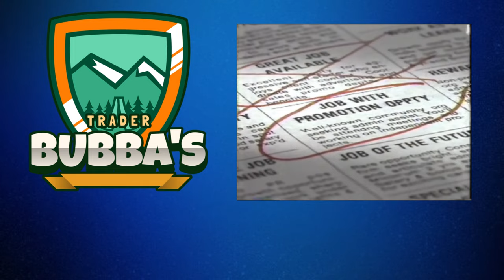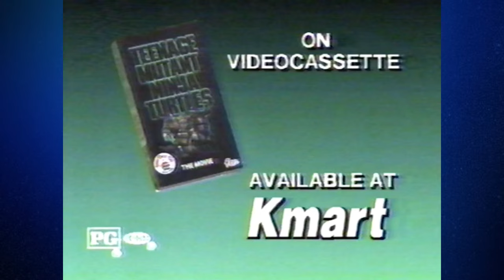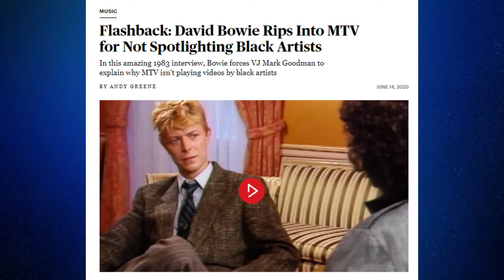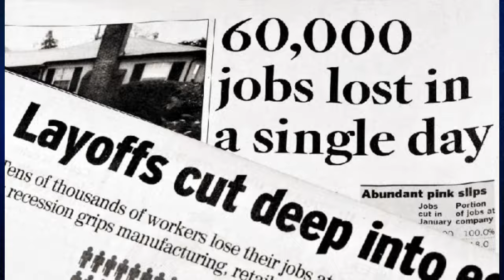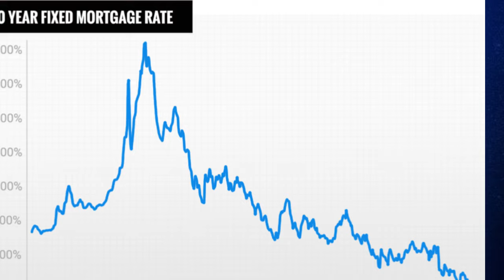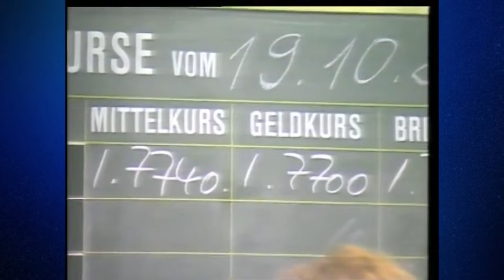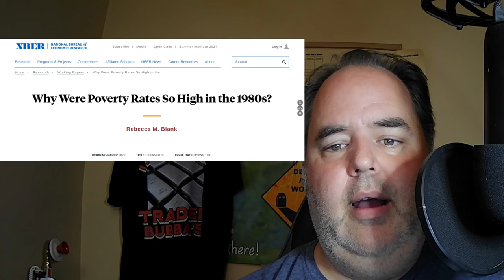How the 1980s Changed America Forever - 1000 Subscriber Giveaway Time!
Middle aged Americans, especially those who lived through the 1980s, often find themselves feeling a deep sense of nostalgia for that iconic decade. The era of big hair, neon colors, and iconic music still holds a special place in many hearts. But beyond the cultural aspects, one cannot overlook the significance of the economy during that time, particularly under the leadership of Ronald Reagan. Reaganomics and Trickle Down Economics were the buzzwords of the era, shaping policies that had a profound impact on the nation's financial landscape.

FREEDOM SHIRT!

TRADER BUBBA STORE!